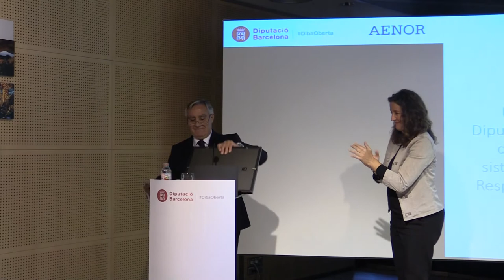Primera administració pública catalana en rebre la certificació AENOR de responsabilitat social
La presidenta de la Diputació de Barcelona, Mercè Conesa, ha rebut aquest migdia, a mans del president d’AENOR, Carlos Esteban, el certificat de responsabilitat social que acredita que la corporació ha implantat un sistema de gestió que aposta per la responsabilitat social, el bon govern i la millora contínua, segons els requisits de l’estàndard internacional IQNet SR10. La Diputació de Barcelona es converteix així en la primera administració pública catalana que rep aquest reconeixement.